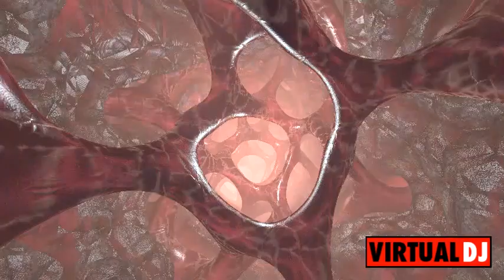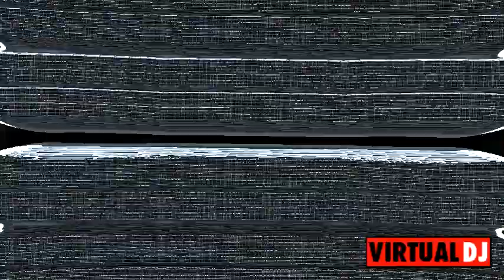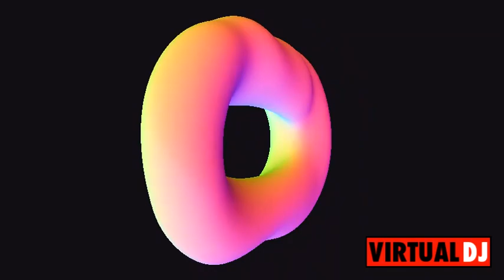Italo Disco 22 Vol.003 (Maximus)